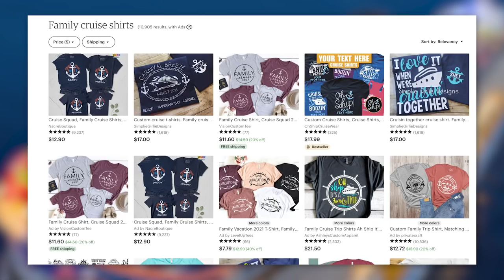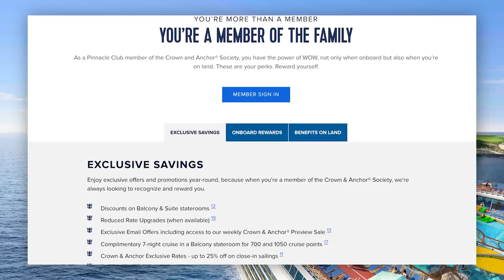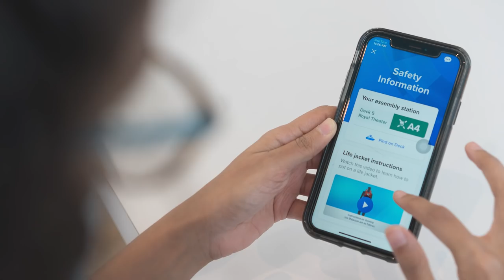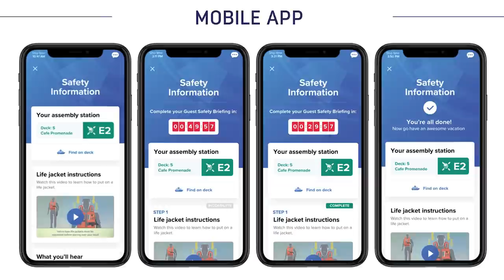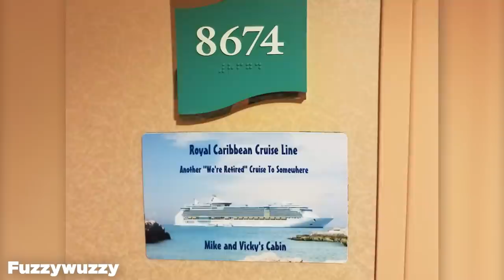10 Weird Things About Royal Caribbean Cruises That No One Tells You!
Going on a cruise is a fun family vacation, but there are definitely some nuances and experiences that just do not exist in everyday life. These are not problems or bad ideas, rather, a heads up to anyone going on their first cruise with what to expect as it relates to cruising culture.